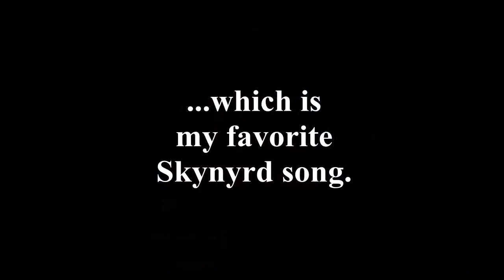Vortex Easy Mode 2 - Season 4 Episode 117 - FTL Advanced Edition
AAAAAAAAALLLLLLLLLLLL BY MY-SEEEEEEeeeeeeeeeeeeEEELF

I have a Podcast! I've been podcasting for the better part of a decade.